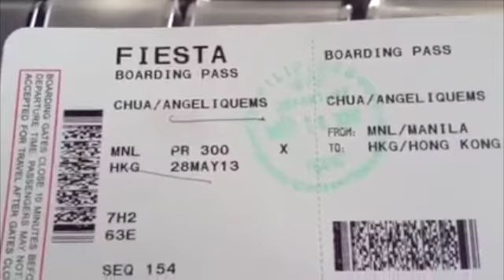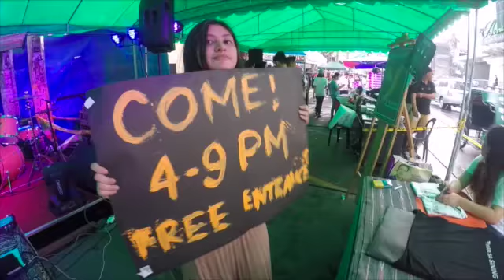My Youtube Life (2009-2016)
I wanted to reflect on my attitude. My doings, the things that I've done, things that I feared, things that I have conquered. And what I've become through the years.

This was me around 2009 or 2010 until the present. I know it's embarrassing but I didn't regret anything. I went through a lot of things but it made me stronger, it made me better.

I want to take this moment to thank everyone for the experience that we've been through. Whether we're still together or not, I learned a lot.

I believe in achieving your dreams, your goals, the things that you want to do in life. I'm not earning money from any of these videos but I do enjoy making them. It doesn't matter anymore.

What's more important is I am doing what I want in life. I'm surrounding myself with people that I like and avoiding negativity as much as possible.

I was able to find the people that truly matters to me. I would easily appreciate small things whether it's just a gesture, a greeting, anything!

Thank you for tolerating me.
Thank you for staying.